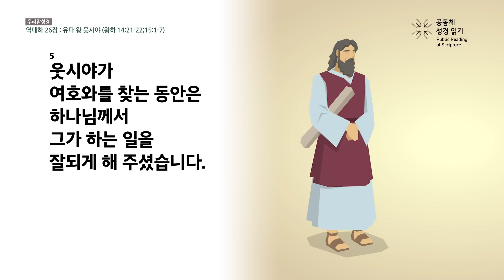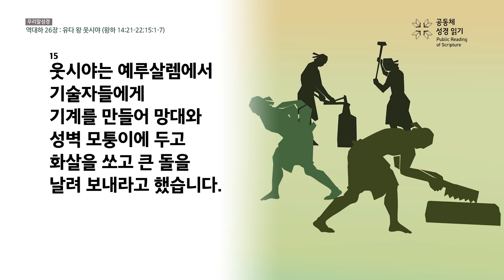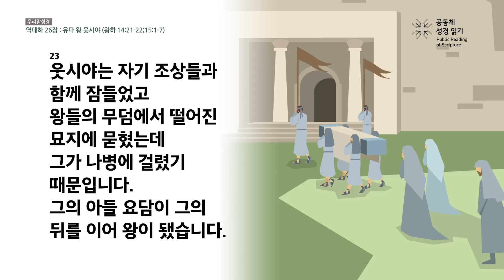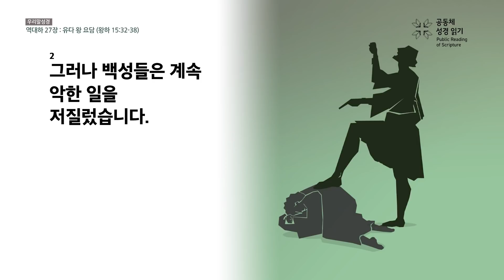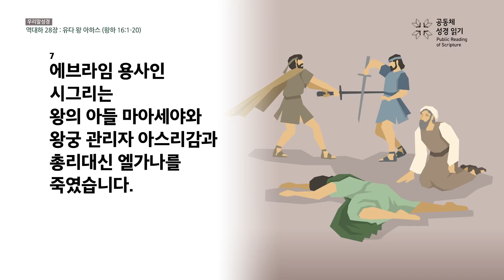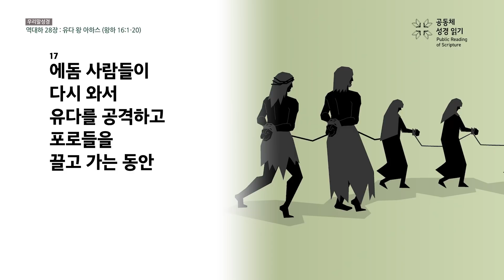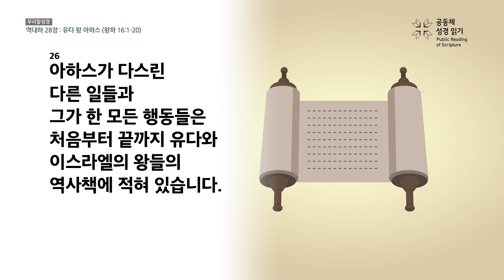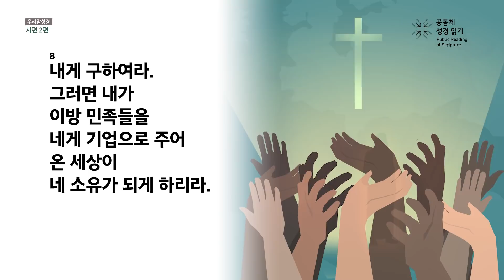[온누리공동체성경읽기_우리말] 157일차│역대하 26-28장, 시편 2편